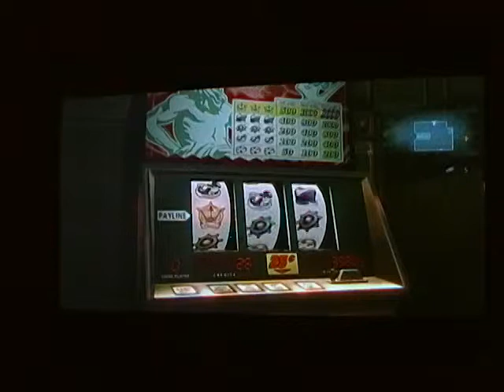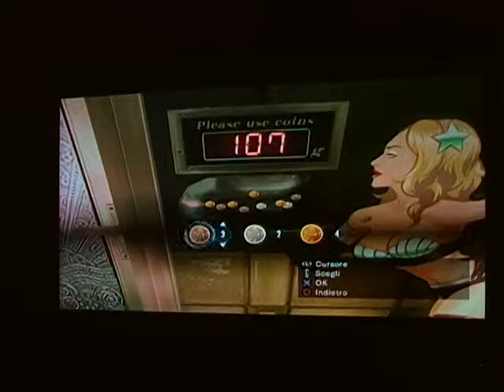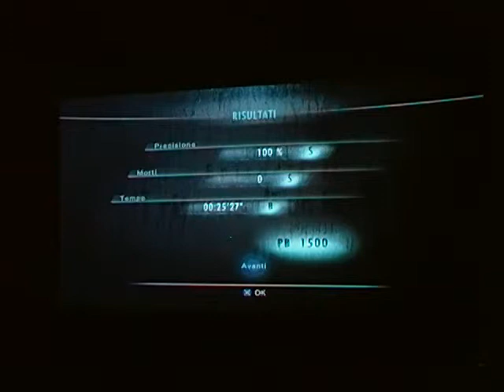Resident Evil Revelations Parte 6 by alessio19870